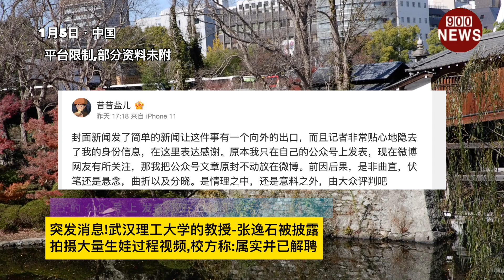突发消息!武汉理工大学的教授-张逸石被披露.拍摄大量生娃过程视频,校方称:属实并已解聘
突发消息!武汉理工大学的教授-张逸石被披露
拍摄大量生娃过程视频,校方称:属实并已解聘